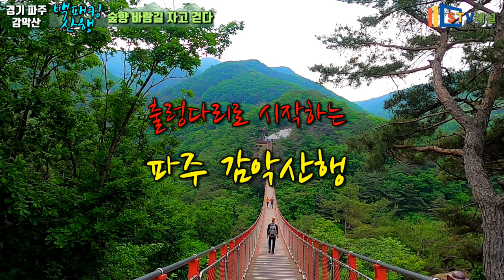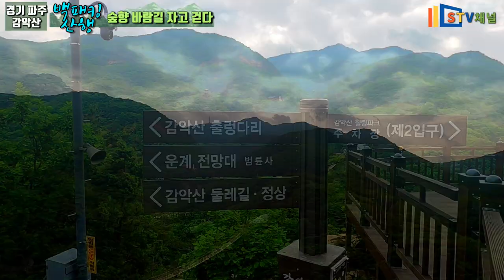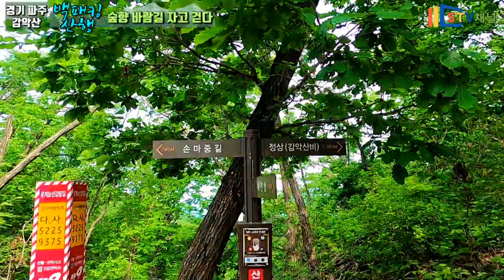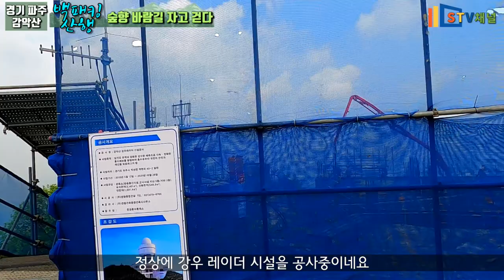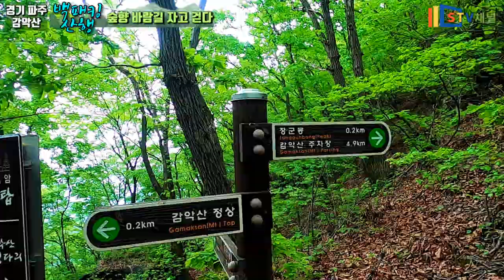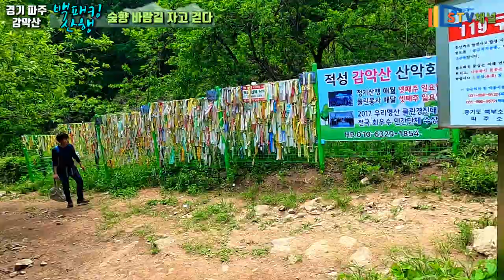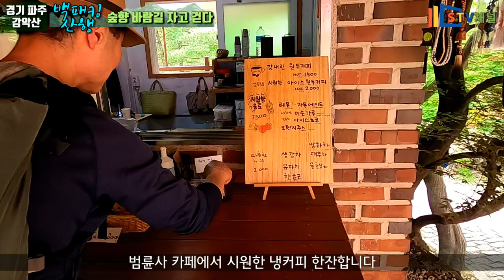[경기도 백패킹 등산] 감악산 잣나무숲 백패킹/감악산 등산/감악산 출렁다리/숲향과 바람이 같이한날/서울 근교 등산/hiking in Korea/韓国登山[STV채널]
감악산 잣나무숲 백패킹
임도 공사 시작했어요

감악산 원점회귀등산

코스
출렁다리주차장-출렁다리-운계폭포-범륜사-까치봉-감악산정상-임꺽정봉-장군봉-악귀봉-만남의광장-범륜사-원점회귀

이동시간 : 04:30
최고고도 : 674m
난이도 : 중상